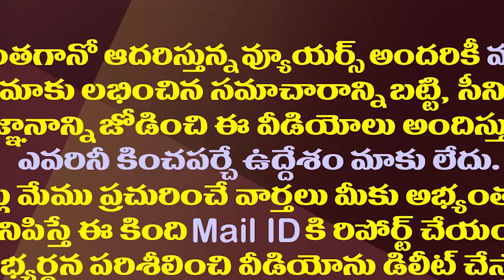వీర జవాన్లకు జగన్ అండ..ఆ కుటుంబాలకు భారీ ఆర్థిక సాయం|CM Jagan Announced Big Help to That CRPF Jawans